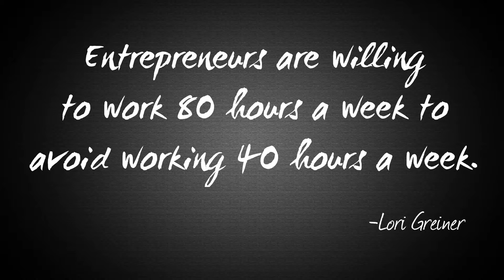How to make time for your business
Video explaining how you can make and find time to work on your own business, while working for someone else